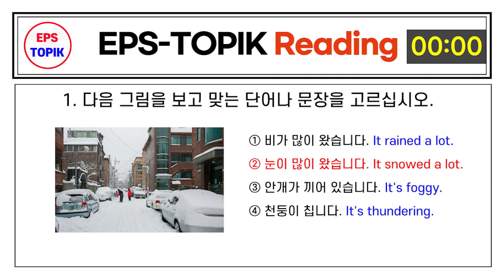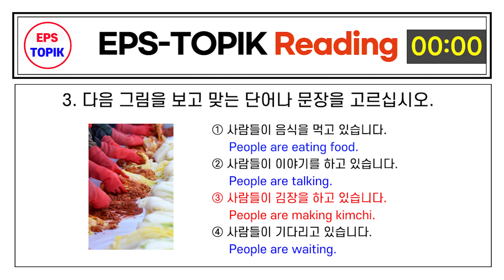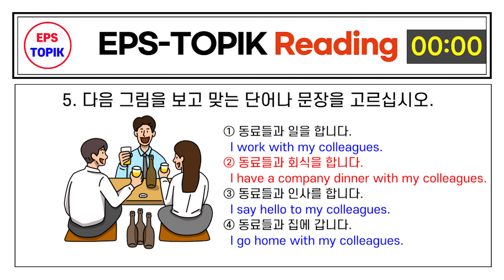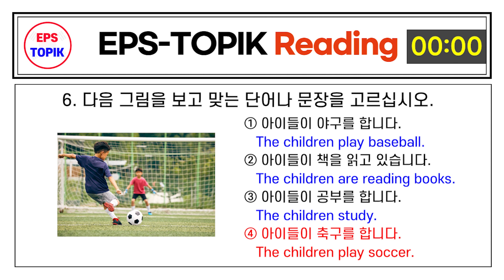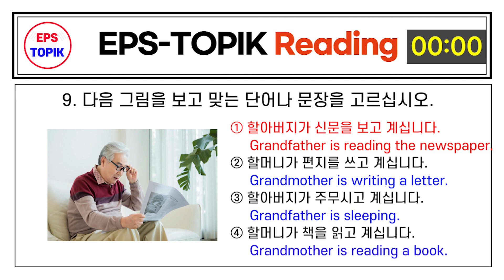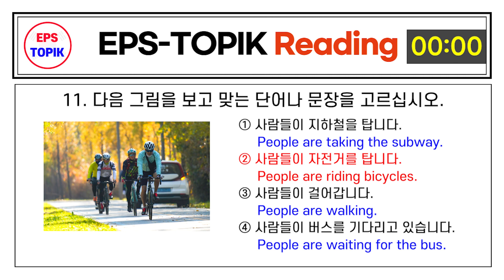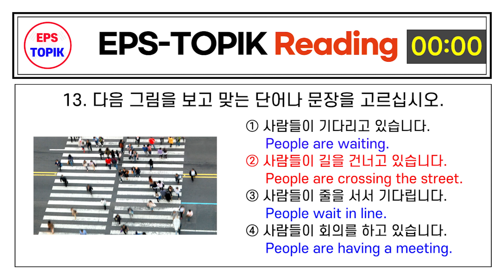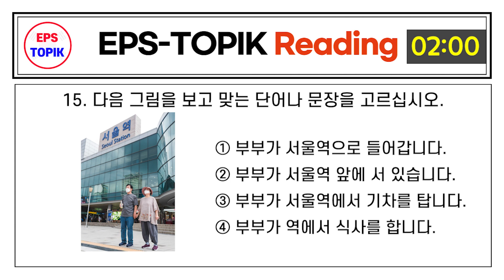EPS TOPIK TEST KOREA | Reading Test.5 | 15 Questions Auto Fill Answer - EPS Exam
고용허가제 한국어 능력시험 - EPS-TOPIK: Evaluate foreign job seekers' Korean proficiency and understanding of Korean society, and use them as objective selection criteria when creating a list of foreign job seekers.

You will definitely pass the test!